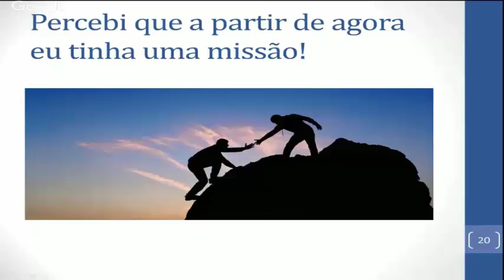Segredos do Tratamento Natural para Gastrite, Azia e Refluxo - Melhores Momentos Trailer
Segredos do Tratamento Natural para Gastrite, Azia e Refluxo - Melhores Momentos
Nesta palestra ensino os 3 segredos que você precisa saber sobre o tratamento da gastrite, da azia e do refluxo para conseguir eliminar a causa do seu problema.
Vou contar também a minha história e revelar como consegui dizer adeus à gastrite, à azia e ao refluxo de forma 100% natural após sofrer por mais de 10 anos tentando me tratar com medicamentos.